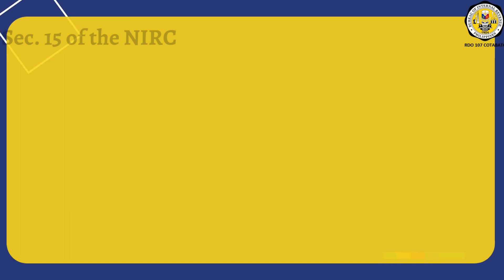TAX CODE SECTION 15